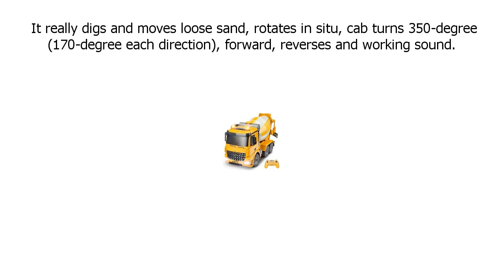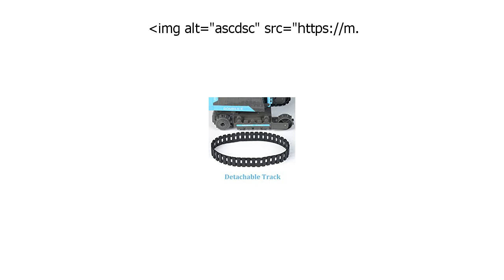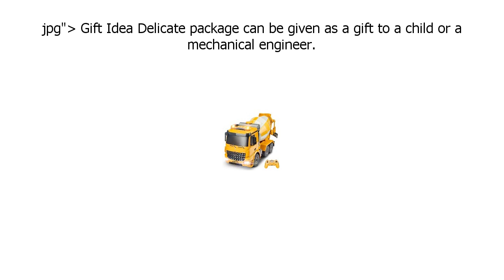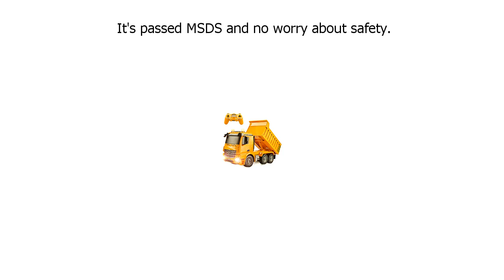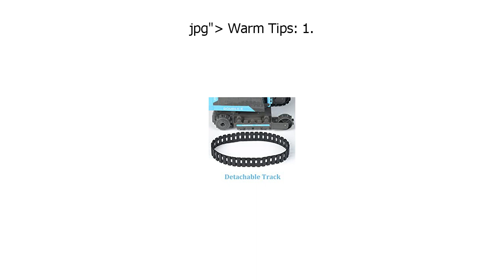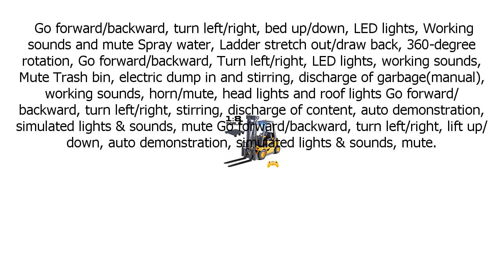Special Discount on DOUBLE E RC Excavator Toy 2 Rechargeable Batteries Hydraulic Remote Control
Special Discount on DOUBLE E Remote Control Excavator Toy 2 Rechargeable Batteries Hydraulic RC Excavator Construction Vehicles Tractor with Working Sounds for Boys Girls Kids